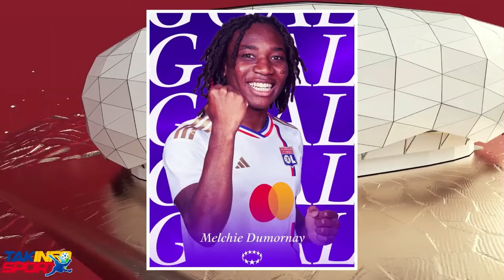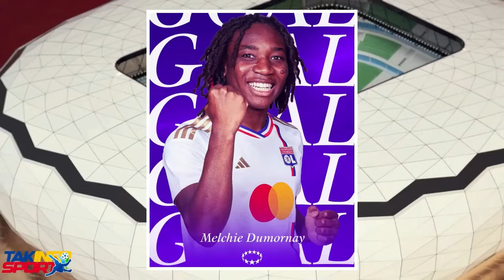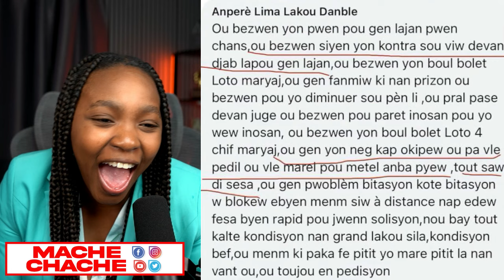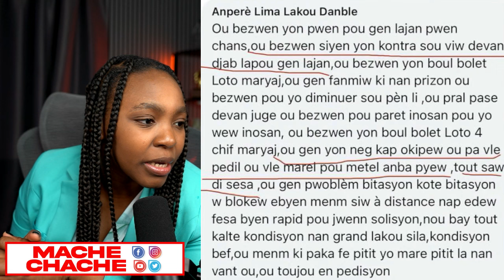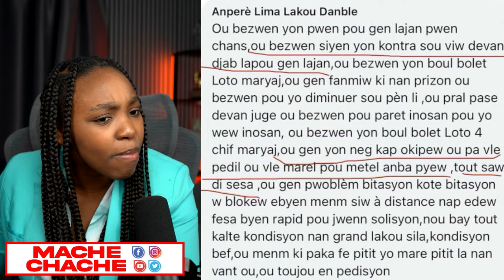GUY PHILIPE REPALE ANKO PRAL GEN GWO BATAY NAN JOU YO LA...BANDI ATAKE PRIZON HINCHE LA